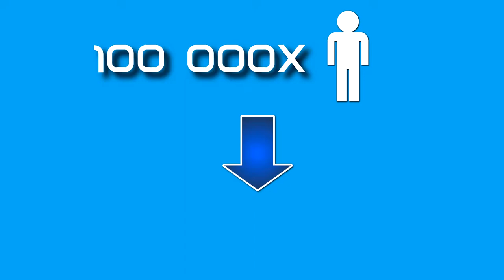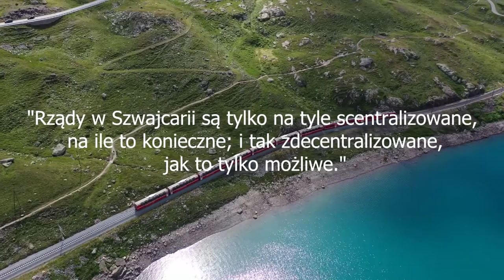Szwajcaria - system rządów godny naśladowania? [JAK TO?]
W Szwajcarii funkcjonuje ciekawy system, którego podwaliny stanowi demokracja bezpośrednia. Na co możemy zwrócić uwagę patrząc na ów kraj?

Spis:
0:00 - 0:24 - Wprowadzenie
0:25 - 1:33 - Przyczyny omawianego systemu
1:34 - 2:32 - Instrumenty demokracji bezpośredniej
2:33 - 2:49 - Lektura
2:50 - 3:08 - Neutralność i memy
3:09 - 3:36 - Plusy, minusy
3:37 - 4:02 - Zakończenie